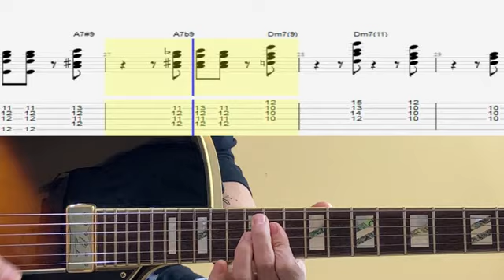Minor 2-5-1 Jazz Lick In 5 Positions (Chords & Solos)